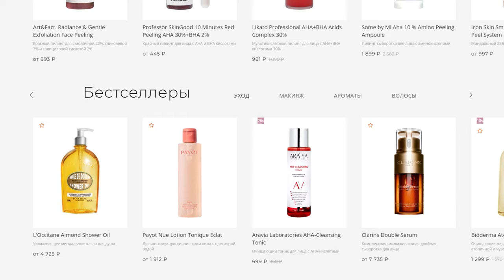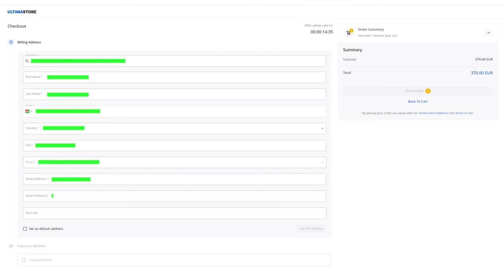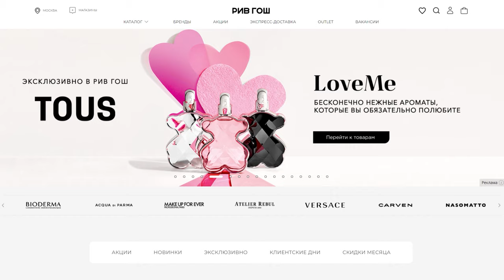Как купить и активировать ваучер для «Рив Гош»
«Рив Гош» — известная сеть магазинов парфюмерии и косметики в России, предлагающая широкий выбор продукции ведущих мировых и отечественных брендов. Ассортимент «Рив Гош» включает в себя парфюмерию, декоративную и уходовую косметику, средства для волос, а также аксессуары и товары для здоровья и красоты.

В этой инструкции мы продемонстрируем процесс покупки и активации ваучеров для магазина «Рив Гош». Вы узнаете:

✔ как купить ваучер «Рив Гош» на Ultima Store;
✔ где найти код активации ваучера;
✔ как использовать ваучер на сайте «Рив Гош».